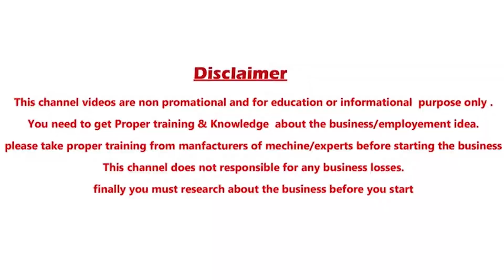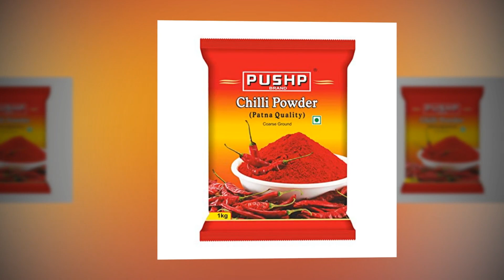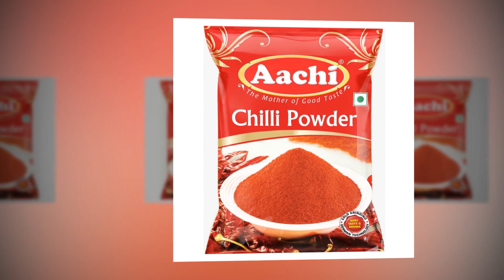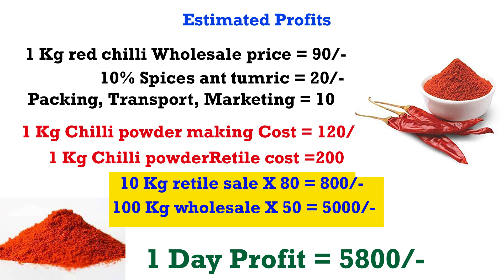New small business ideas in telugu రోజుకు 5800/-Latest small business ideas in telugu business idea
In this video i will explain how to start a samll business with redhilli powder making. Red chilli powder making business is high profitable business with low investment in India. So who are intrested to start a best business they can start this red chilli powder business.

Machinery suppliers  Links:  Not availbe